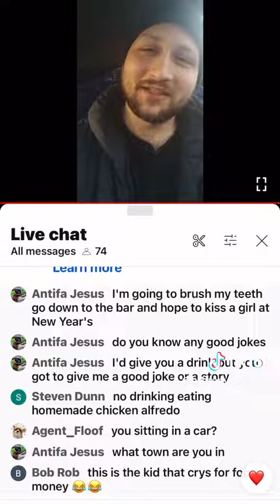Austin Tamargo 12.31.23 conartist addiction tiktokvideo *V-Credits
THE LAST THING THAT WE NEED IS FOR A PERSON LIKE AUSTIN TO GET SOME ALCOHOL IN HIM AND,,, WELL HE TENDS TO GET ARRESTED, RIGHT?